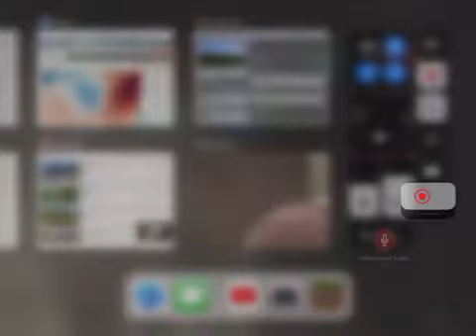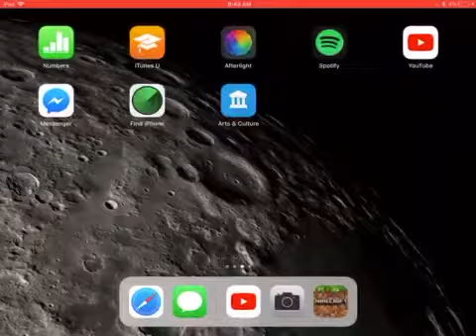Minecraft pocket edition episode 1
I just have a recommendation to go check out Darkstardolls
channel